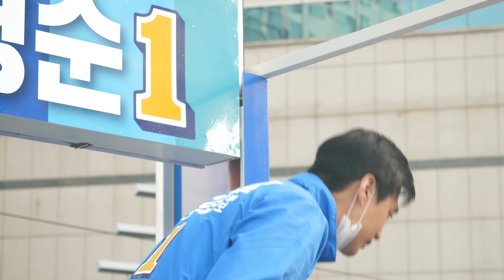[한준호tv] 한준호후보 유세 영상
고양의 목소리가 되겠습니다.

한마음고양
한뜻한준호

우리에게 필요한 정치